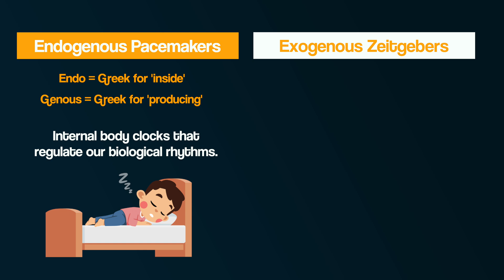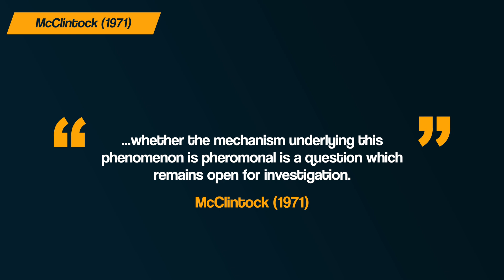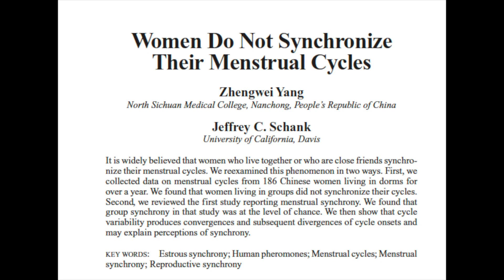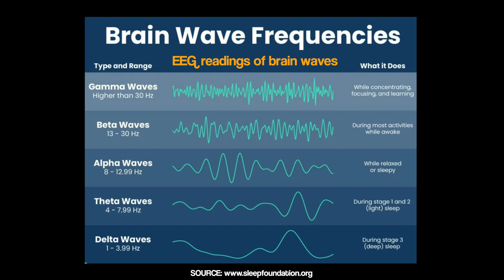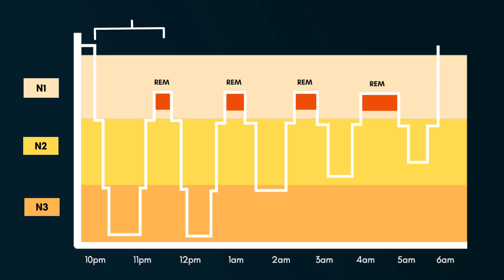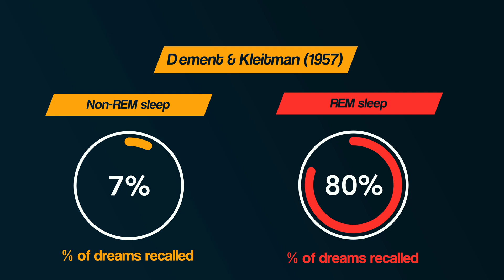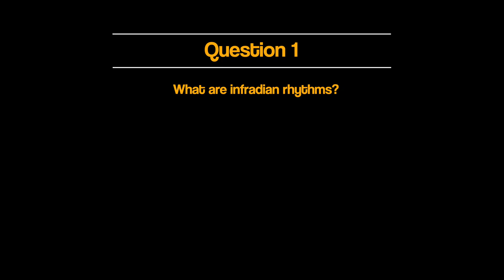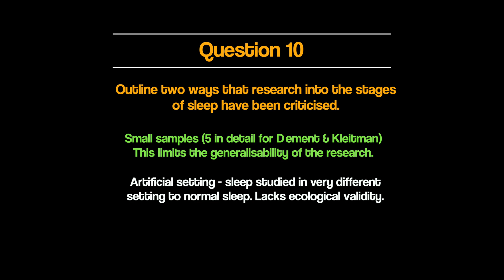Stages of Sleep and the Menstrual Cycle | Ultradian & Infradian Rhythms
Explore Ultradian rhythms (including the stages of sleep) & Infradian Rhythms (including the menstrual cycle) as part of the Biopsychology topic of the AQA A-level Psychology course.

STUDIES & LINKS from the video:
Dement & Kleitman (1957)

WHO AM I? Hi - I’m Tom. I’m a Psychology teacher based in the North of England. I've been teaching for over a decade and have numerous years of being an A-level examiner. I started Bear it in MIND to share my own passion for Psychology, and to provide people with content to help us better understand ourselves and others.

00:00 - Intro
00:13 - Biological Rhythms
01:05 - Infradian Rhythms
01:14 - Menstrual Cycle
02:07 - McClintock (1971)
03:21 - Stern & McClintock (1998)
04:09 - Problems with Replication
05:11 - Ultradian Rhythms
5:48 - Stages of Sleep
8:13 - Dement & Kleitman (1957)
09:18 - Small Samples
09:47 - Artifical Settings
10:33 - Test Yourself